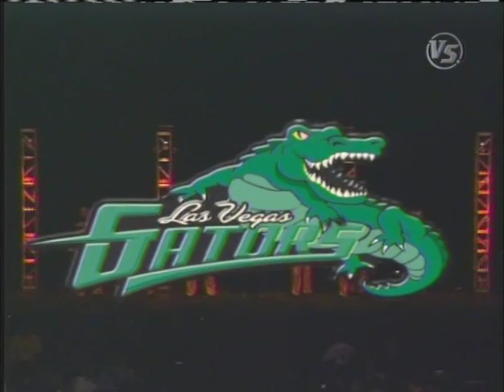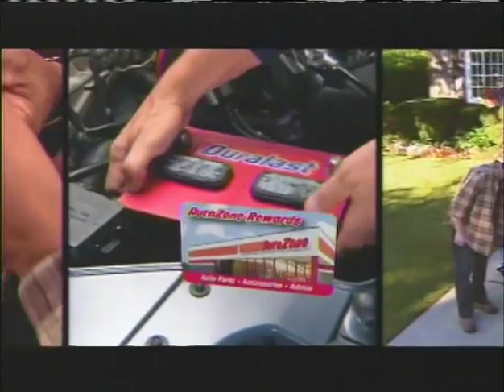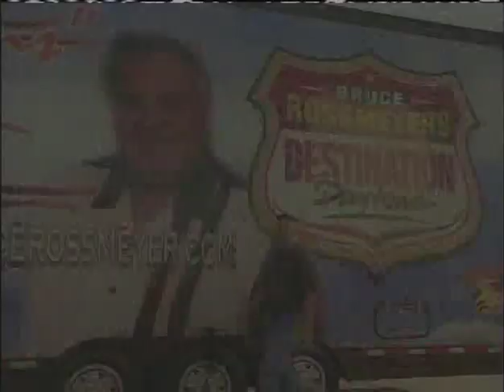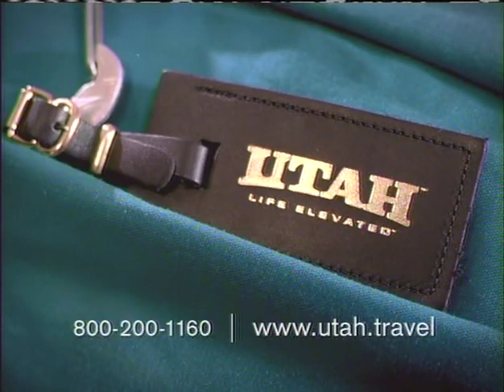2006-3-3 World Combat League - Los Angeles Stars vs Las Vegas Gators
Hector Santiago vs Angel Huerta (147lbs)
Alicia Ashley vs Jeri Sitzes (127lbs)
Mike Pombiero vs Ryan Madigan HL
Randy Pogue vs Thomas Longacre
Steven Steinbeis vs John James
Raymond Daniels vs Ronnie Copeland
Julio Garcia vs Thomas Longacre
Gilbert Sims vs Manny Reyes Jr
Mike Pombiero vs Ryan Madigan 2 HL
Alicia Ashley vs Jeri Sitzes 2
Raymond Daniels vs Andreas Spang